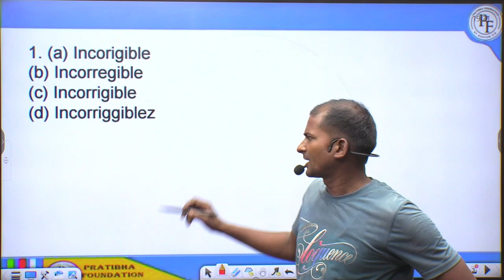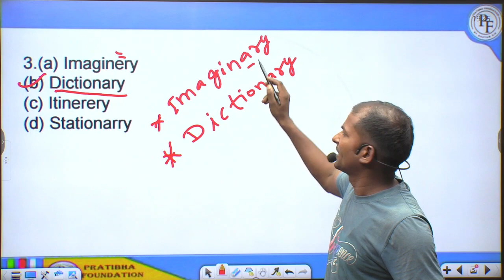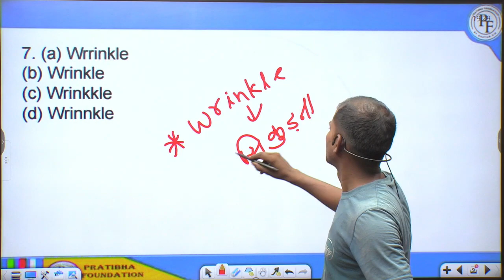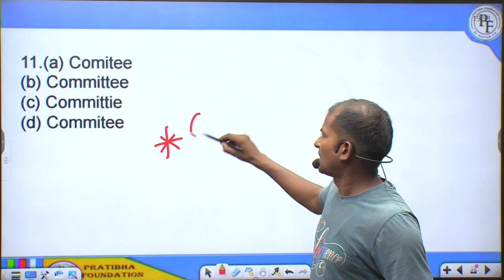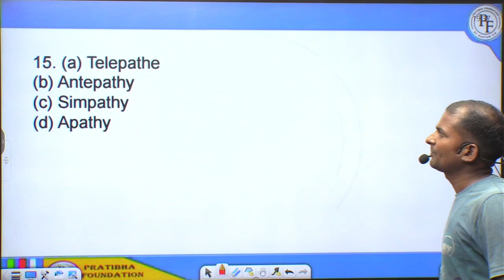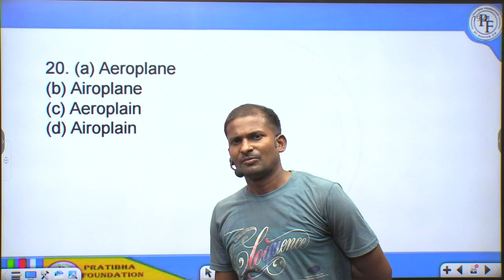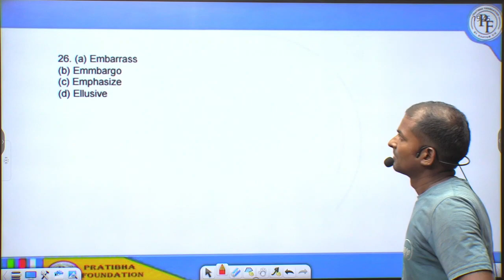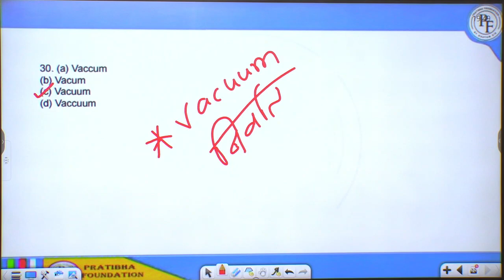Bihar Civil Court clerk/peon Spelling Mistake || Spelling Mistake Class 7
Bihar Civil Court clerk/peon Spelling Mistake || Spelling Mistake Class 2

→For Behind the scenes & more follow us Instragram @ PRATIBHA FOUNDATION

bihar civil court clerk / peon previous year question paper
bihar civil court clerk / peon salary
bihar civil court clerk / peon exam date
bihar civil court clerk / peon answer key 2023
bihar civil court reader mains result date
court Reader Mains result date
court Reader Mains result kab aayega
bihar civil court clerk syllabus
bihar civil court clerk peon class 3
bihar civil court clerk
bihar police
bihar berojgari bhatta ka online form kaise bhare
bihar daroga new vacancy 2024
bihar cgl 4 vacancy
bihar civil court stenographer result
bihar news live
bihar civil court clerk exam date